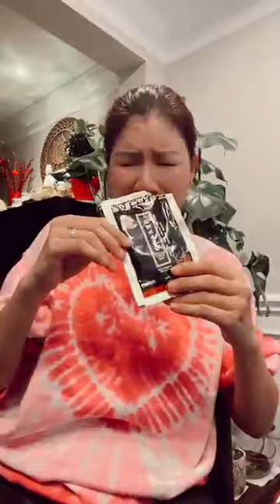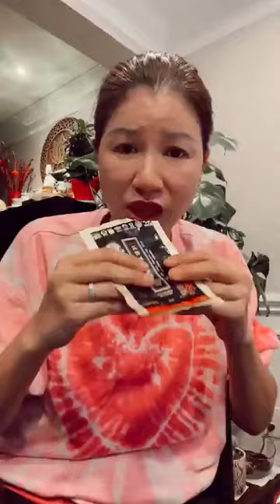Trang Khàn sáng ra bôi kem chống nắng đi học English